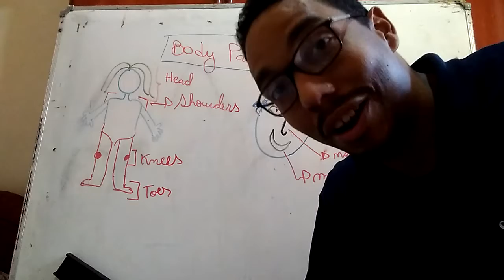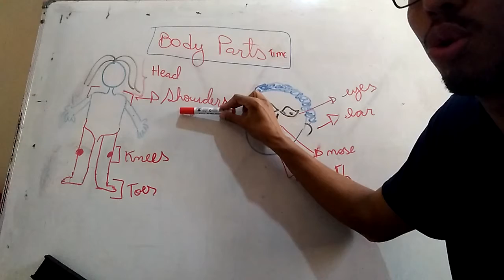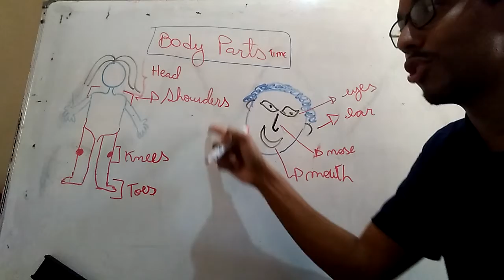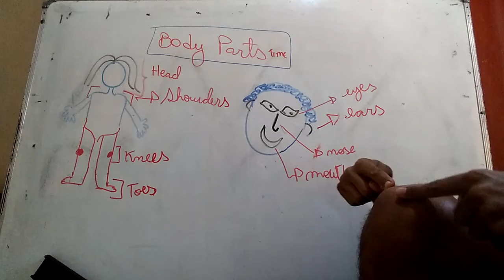Kindergarten 1 Vocabulary Time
Body Partes Time.